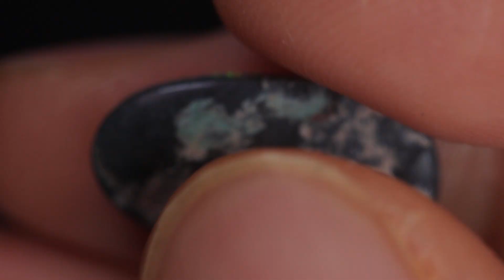GENUINE LIGHTNING RIDGE OPAL GEMSTONE AUSTRALIA BY KUCINA OPALS